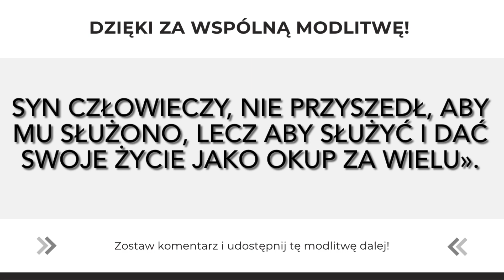Modlitwa Słowem Bożym | Czy masz ducha służby w swoim powołaniu? | 25.07.2022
Kielich mój pić będziecie

Matka synów Zebedeusza podeszła do Jezusa ze swoimi synami i oddawszy Mu pokłon, o coś Go prosiła.
On ją zapytał: «Czego pragniesz?»
Rzekła Mu: «Powiedz, żeby ci dwaj moi synowie zasiedli w Twoim królestwie jeden po prawej, a drugi po lewej Twej stronie».
Odpowiadając zaś, Jezus rzekł: «Nie wiecie, o co prosicie. Czy możecie pić kielich, który Ja mam pić?»
Odpowiedzieli Mu: «Możemy».
On rzekł do nich: «Kielich mój wprawdzie pić będziecie. Nie do Mnie jednak należy dać miejsce po mojej stronie prawej i lewej, ale dostanie się ono tym, dla których mój Ojciec je przygotował».
Gdy usłyszało to dziesięciu pozostałych, oburzyli się na tych dwóch braci. Lecz Jezus przywołał ich do siebie i rzekł: «Wiecie, że władcy narodów uciskają je, a wielcy dają im odczuć swą władzę.
Nie tak będzie u was. Lecz kto by między wami chciał stać się wielkim, niech będzie waszym sługą. A kto by chciał być pierwszy między wami, niech będzie niewolnikiem waszym, tak jak Syn Człowieczy, który nie przyszedł, aby Mu służono, lecz aby służyć i dać swoje życie jako okup za wielu».